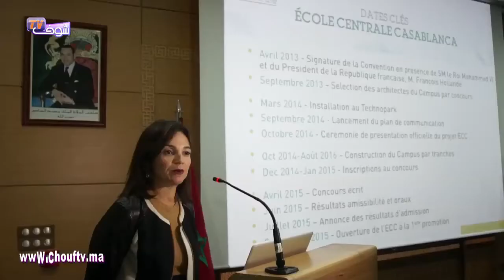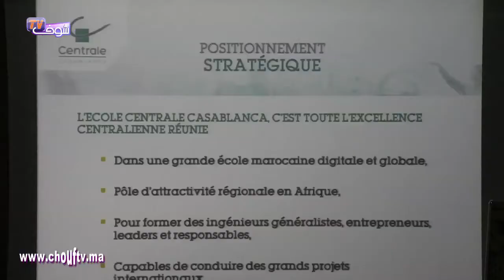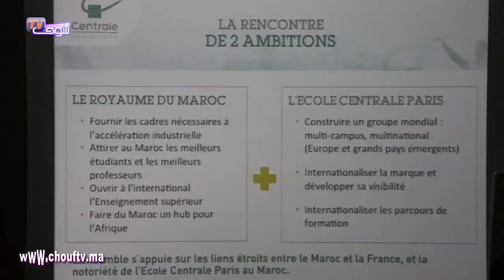"Ecole Centrale Casablanca" تلحق جامعات المغرب الى مصاف الجامعات الدولية